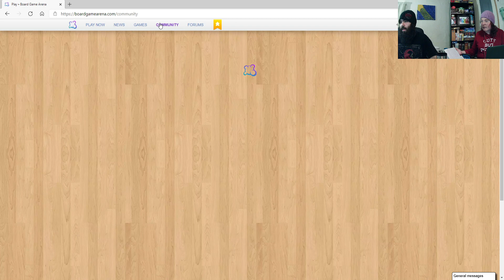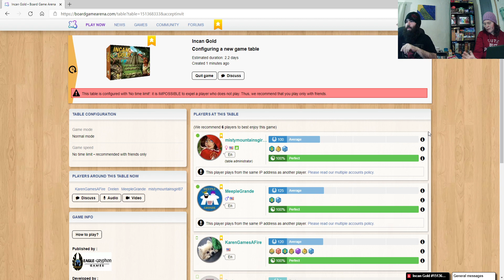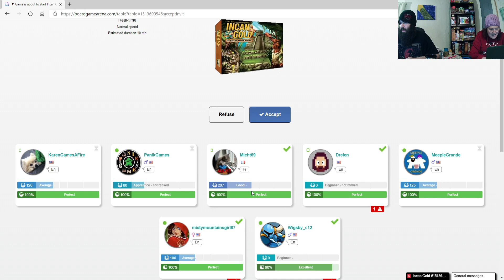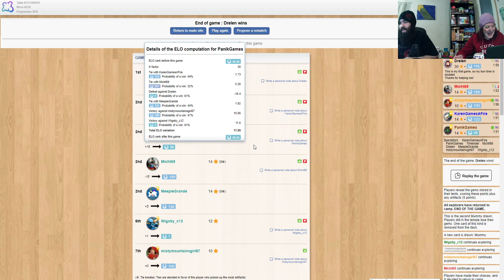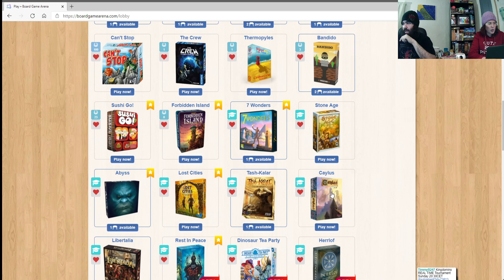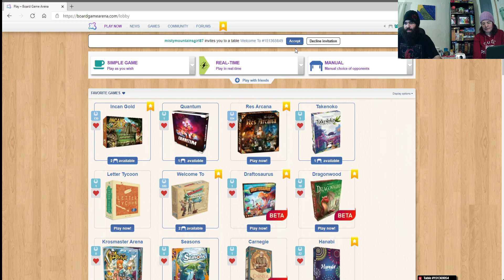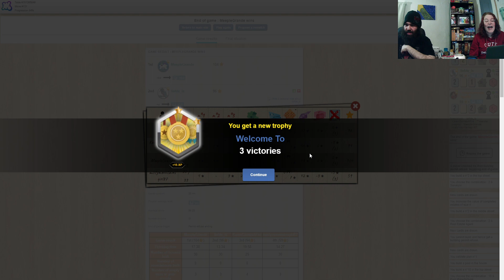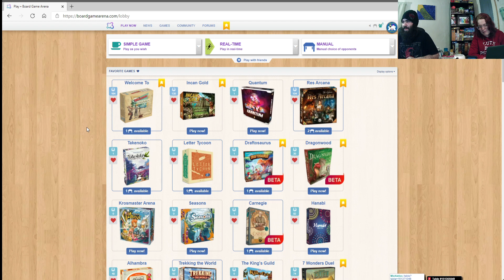Cartographers/ BGA game night!